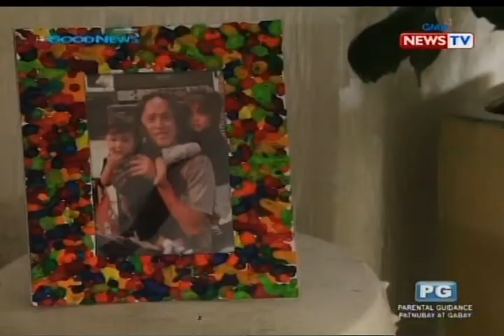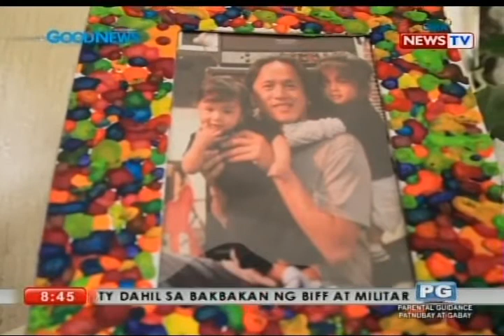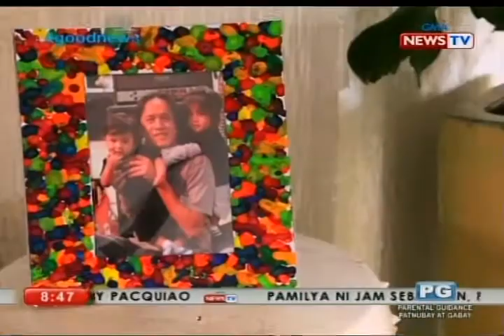Good News: Crayon Craft!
Good News rounds up the week’s positive and feel-good Philippine news. The program is hosted by Vicky Morales and airs Sunday at 8:00 PM on GMA News TV.